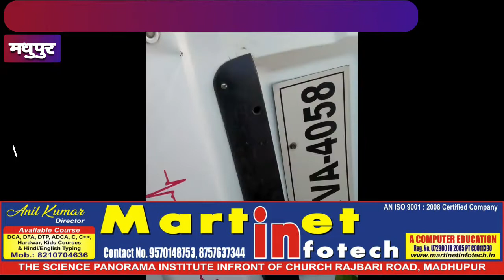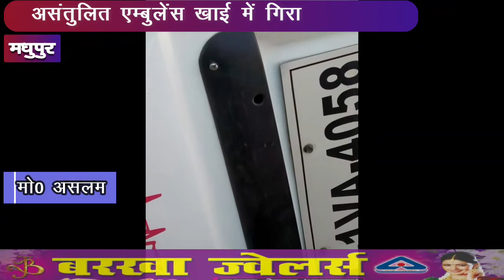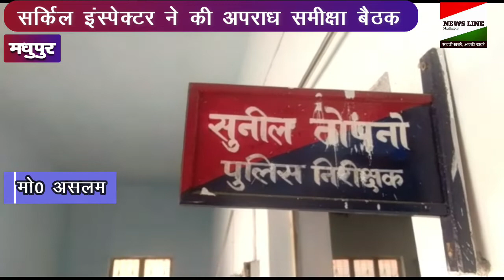3NOVकी खबरें-भिरखीबाद में पलटा एंबुलेंस,सीडीपीओ ने बांटा गैस चूल्हा, जूलॉजी की प्रायोगिक परीक्षा।